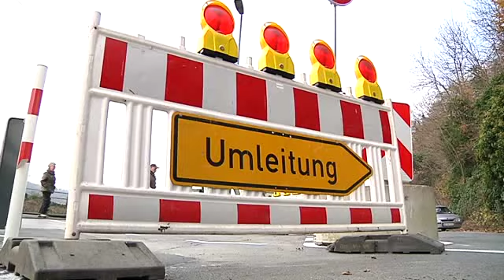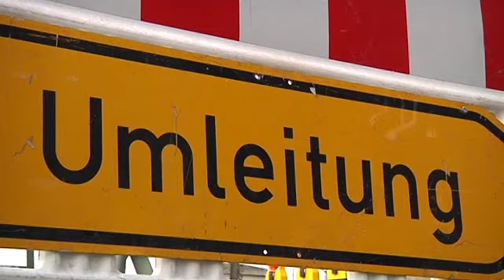Brückenposse von Bochum